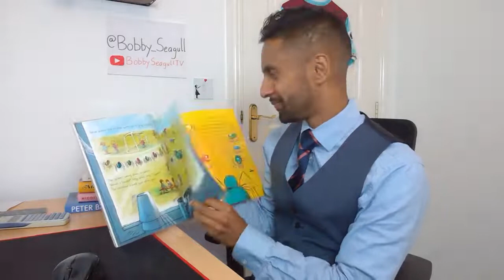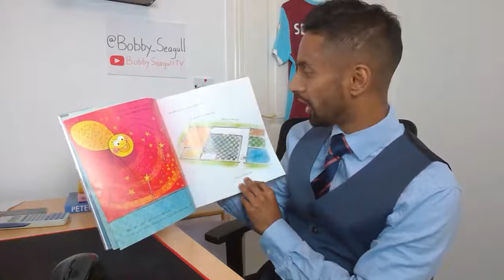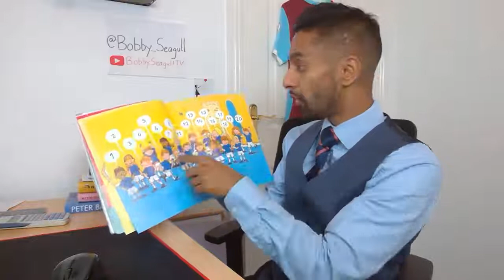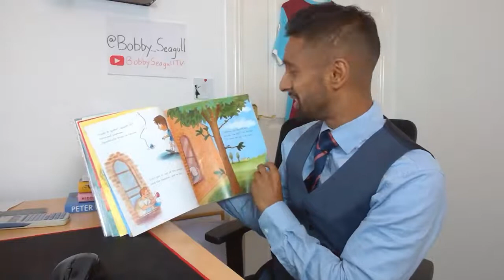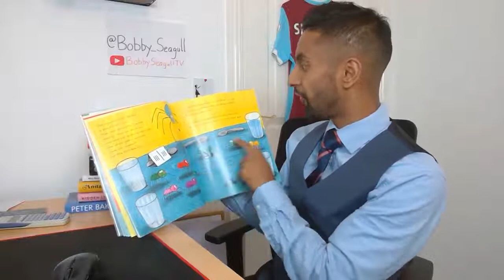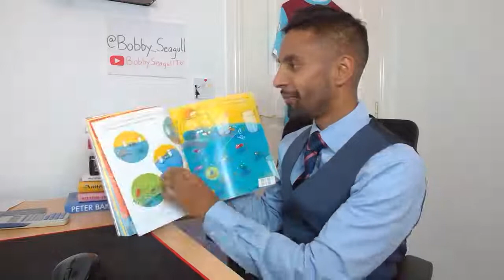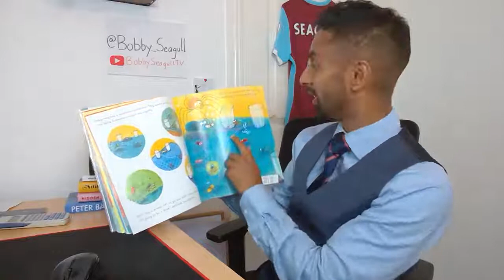Thursday Story: Spinderella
Spinderella the spider has a passion for football! She tries to play a match with her brothers and sisters but she doesn’t know how many spiders should be on each team. Even worse, she can’t count the goals! Join Bobby, maths and football fan to hear Hairy Godmother's plan...

Enjoy this reading from Bobby Seagull.  You can buy your own copy of SPINDERELLA